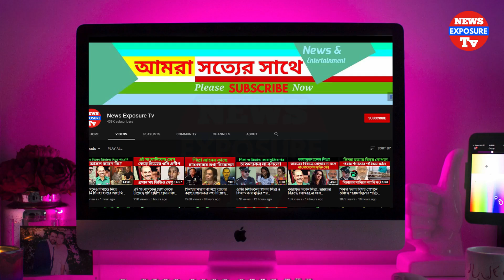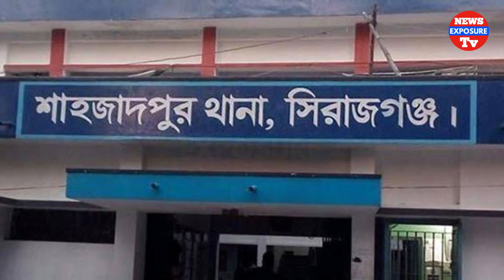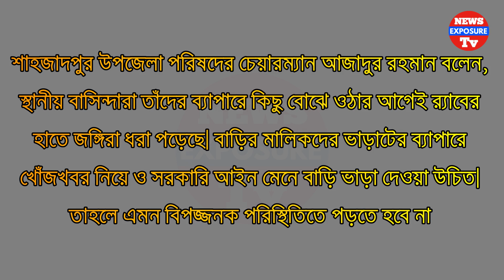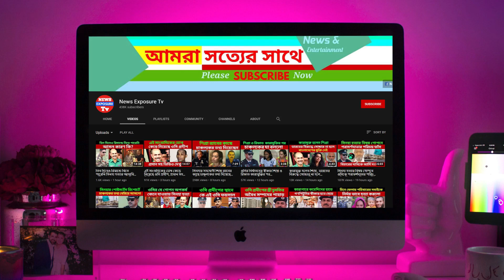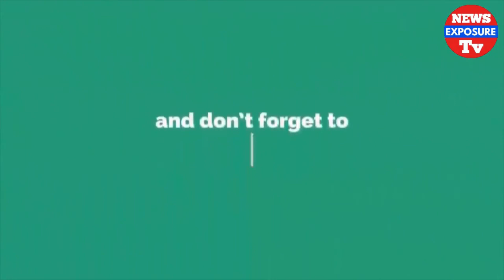স্ত্রী"র যৌ"নাঙ্গে পে"ট্রল ঢেলে আ"গুন দিয়ে দরজা বন্ধ করে দিলো স্বামী, ভিডিও দেখুন